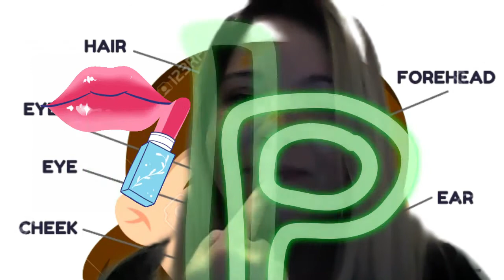CHALLENGE DAY KIDS PARTS OF THE FACE-TEACHER KARLA DOTI